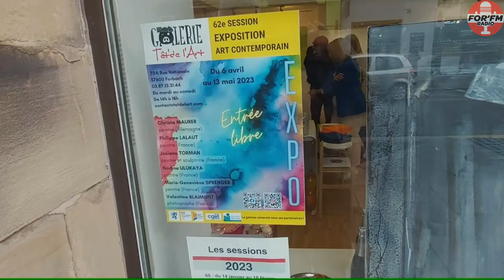62ème session Têt'de l'Art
For'fm c'est rendu à la 62ème session à la galerie Têt'de l'Art.